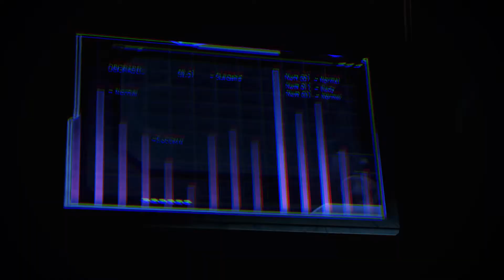Mass Effect 3: Legendary Edition (Paragon) Playthrough Part 7- Priority: Thessia